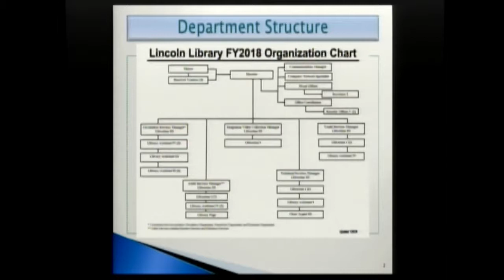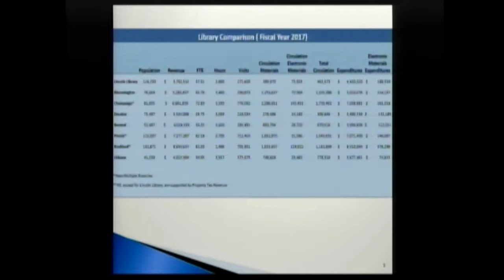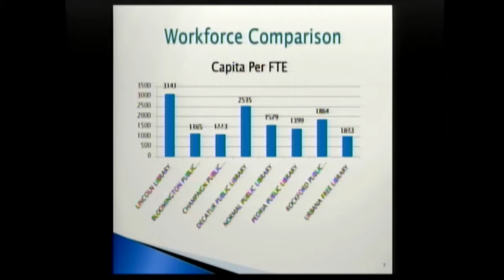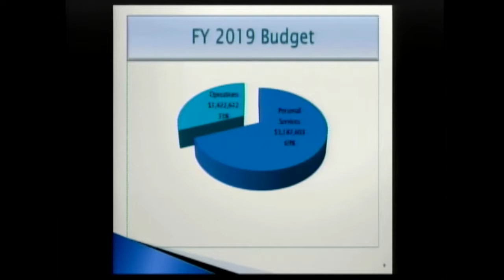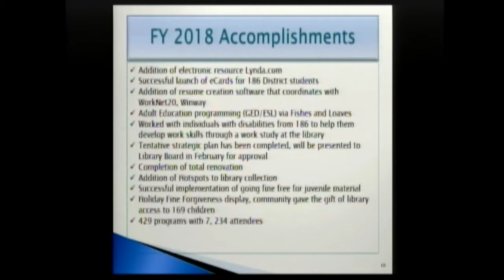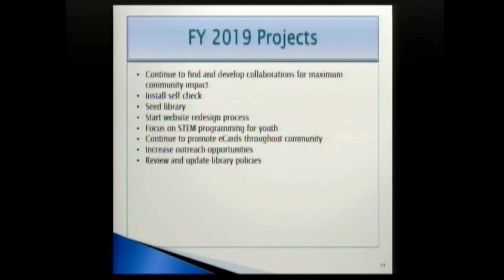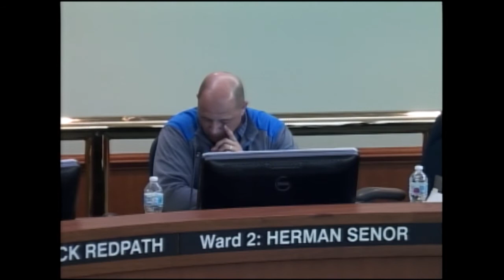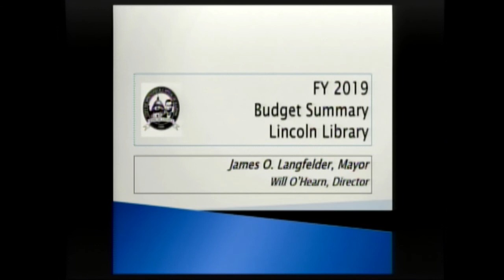FY 2019 Budget Summary Lincoln Library